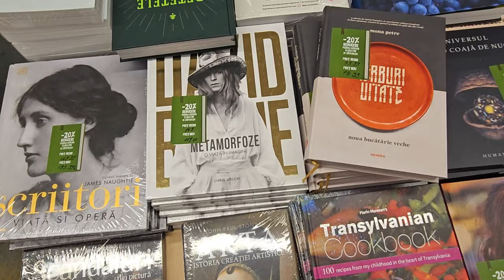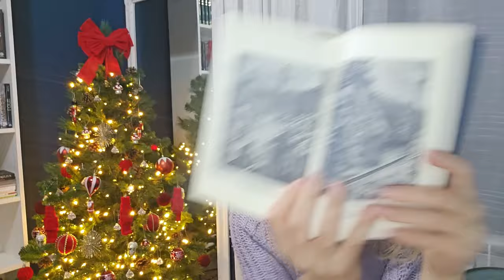Informații din culise | NicMas Ziua 14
Am fost putin imprastiate zilele astea (mai mult decât de obicei 😜), dar îmi revin eu!▼▼▼